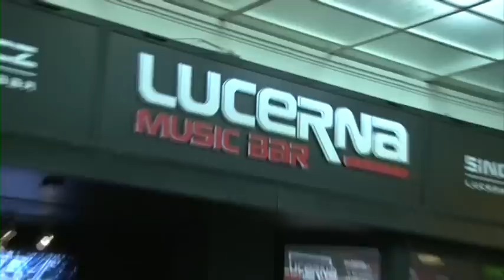7. narozeniny rádia Rock Zone /official video/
Oficiální video k 7. narozeninám rádia RockZone v Lucerna Music Baru.